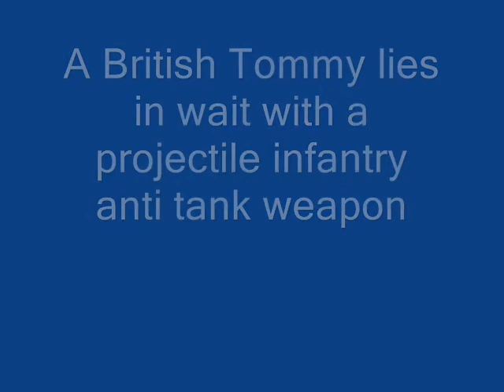1/6th scale,PIAT,Tiger1#3 (Armortek)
A Tommies life, if a PIAT was not used correctly it could be quite inaffective, ie to shallow an angle or to far away